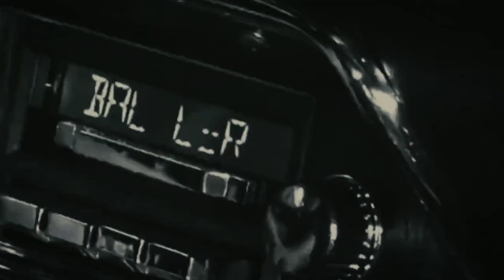杨超越Yang Chaoyue X 吴亦凡 Kris Wu (first chapter) I don't wanna live forever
Love story between Yang Chaoyue and Kris Wu (This is not real!)